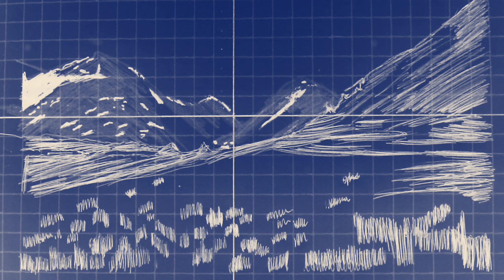Gambar Pemandangan sederhana Nostalgia SD || Manual Efeck plus System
Asalamualaikum wr.wb
Pada video kali ini saya pribadi pengen nyoba gabungin manual efeck dan efeck sederhana system
Langsung aja ditonton video tersebut sampai dengan selesai yaa

menggambar pemandangan,
menggambar rumah,
menggambar 3d,
menggambar joker,
menggambar lol,
menggambar monkart,
menggambar hantu,
menggambar anime,
menggambar anak tk,
menggambar anak-anak,
menggambar anime dengan pensil,
menggambar anak,
menggambar ayam,
menggambar air terjun,
menggambar alam,
menggambar bunga,
menggambar barbie,
menggambar buah buahan,
menggambar bebas,
menggambar boruto,
menggambar bus,
menggambar baju,
menggambar bt21,
menggambar cerita,
menggambar cuci tangan,
menggambar cacing,
menggambar cepcil,
menggambar crayon,
menggambar doraemon,
menggambar drag,
menggambar dinosaurus,
menggambar d,
menggambar elsa,
menggambar excavator,
menggambar es krim unicorn,
menggambar elang,
menggambar ember,
menggambar ff,
menggambar free fire,
menggambar frozen,
menggambar flora,
menggambar frontal gaming,
menggambar fifitan,
menggambar gunung,
menggambar gogo dino,
menggambar grafiti,
menggambar gajah,
menggambar gradasi,
menggambar godzilla,
menggambar hewan,
menggambar hello kitty,
menggambar helikopter,
menggambar hp,
menggambar hayato,
menggambar hewan dari angka,
menggambar harimau,
menggambar ikan,
menggambar istana,
menggambar itachi,
menggambar jam,
menggambar joker 3d,
menggambar jerapah,
menggambar jhope,
menggambar kue,
menggambar kucing,
menggambar kaligrafi,
menggambar kupu-kupu,
menggambar kue ulang tahun,
menggambar kartun,
menggambar kelinci,
menggambar kpop,
menggambar 3d huruf k,
menggambar lingkungan,
menggambar laut,
menggambar lucu,
menggambar love,
menggambar laptop,
menggambar layang layang,
menggambar lego,
menggambar masjid,
menggambar mobil,
menggambar menggambar,
menggambar motor,
menggambar motor drag,
menggambar mudah,
menggambar naruto,
menggambar naruto kyubi,
menggambar nama,
menggambar ninja,
menggambar nobita,
menggambar orang,
menggambar susanoo,
menggambar pelangi,
menggambar pohon,
menggambar pantai,
menggambar pesawat,
menggambar pemandangan pantai,
pr menggambar,
menggambar p,
menggambar quotes,
menggambar quran,
c